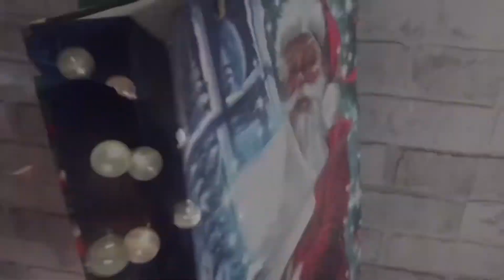Ubieram choinkę, słoik - pozytywne myśli | Vlogmas 2020 #23